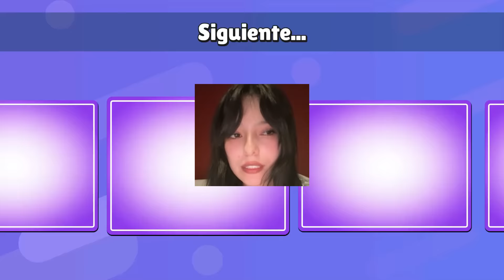NATALAN ACUSADO POR SU EX PAREJA TIARA DE SERLE INFIEL Y PERJUDICARLA...